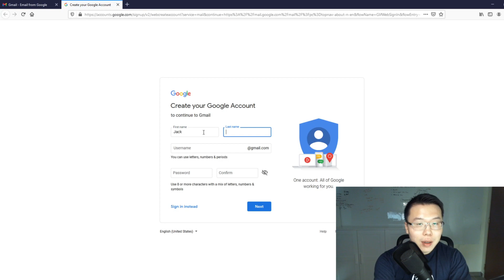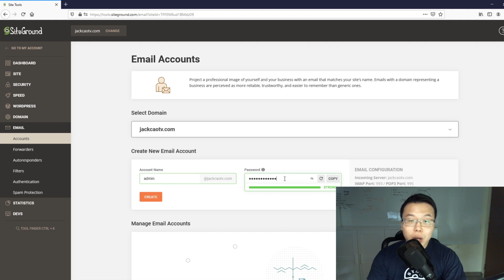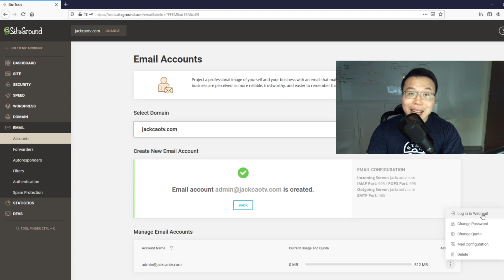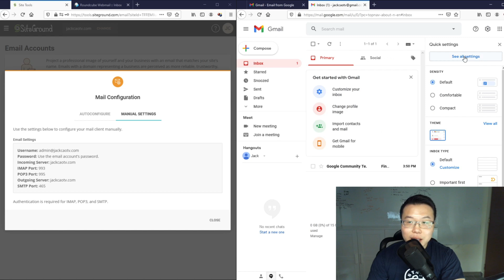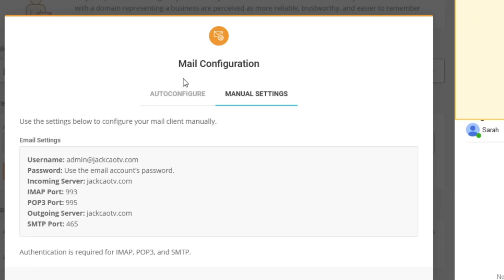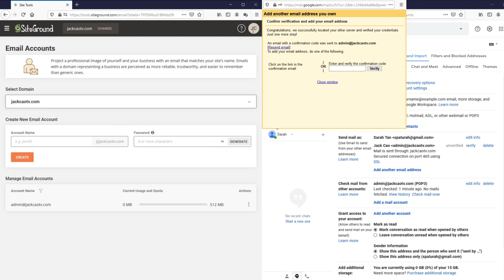How to Create Business Email & Manage it with Gmail for Free [SiteGround Users]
Normally, when you create a business email and you want to manage it on Gmail, you'll need to upgrade your account to Google Workspace (formerly known as GSuite) for $6 per month. This is specifically created for SiteGround users (New Interface).

1. Create a new Gmail account (0:47)
2. Create a new Business Email on SiteGround (1:58)
3. Connecting POP Server (For Incoming Emails) to Gmail (3:34)
4. Connecting SMTP Server (For Outgoing Emails) to Gmail (5:05)
5. Verify if the connection works (6:17)

✅ About the video: This video is part of the "Start Your Personal Brand Website" video series. This series is made for people who are mentors, coaches, consultants, Artists, Fitness Trainers, or whoever needs to build a personal brand to uplift their status.

🎓 Here is the video series plan (it might change over time). When a video in this series is published on this channel, the link to the video will be included below:

Part 10: Creating a Survey Funnel

📽 I hope this video series can impact someone like you to build a personal brand and create a positive influence in people's lives. Hope you enjoy! And, please help to leave a short comment and like this video. It will really help this video to reach out to more people.

👋 Hi! I'm Jack from Singapore, and I started my journey to find passive income with I was 24 years old. Back then, I was working as a Share Registration Officer and pursuing a degree in Economics and Finance. I was earning peanuts and I quickly realised that what I was pursuing is not what I wanted to do with my life. So, I set out to find ways to make money online, it was tough road, but I am glad I eventually found success. And while pursuing for success, I use this YouTube channel to share what I learn along the way and hopefully make some friends here. Let's join hands and make passive income together!

I won't put anything here that I haven't verified and/or personally used myself. And, you will never pay anything more than what it cost if you buy the product directly from the source.